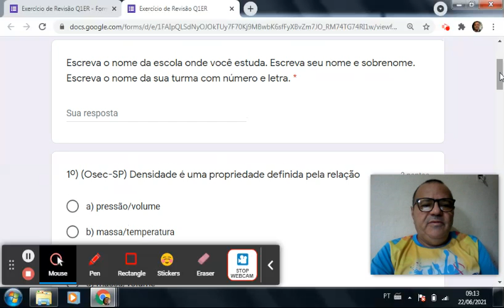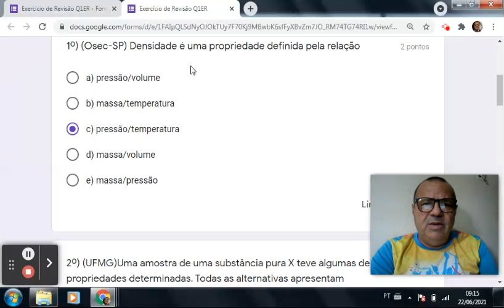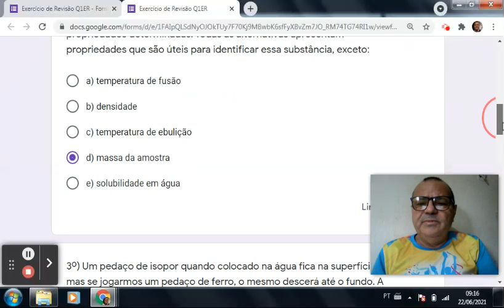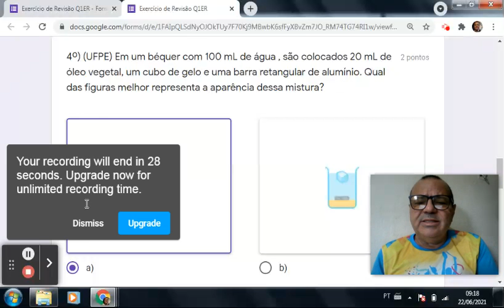Correção do Exercício de Revisão Q1CERP1